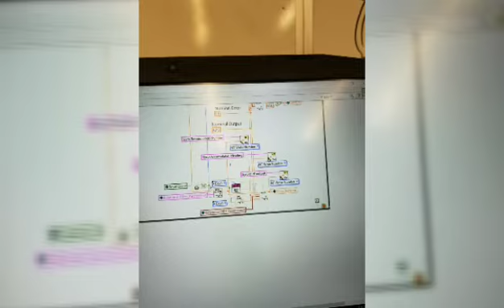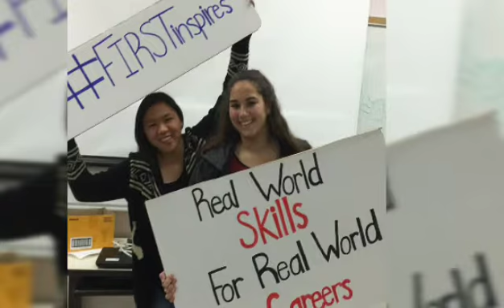Robotics is Opening the Doors to an Incredibly Exciting Future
FIRST Team 585 from Tehachapi California is continually and sustainably creating a positive future for the generations of tomorrow. For me and many other students we would not be the people we are today without being a part of this amazing team.
Thank you the Cyber Penguins
Song: Adventure Time by Philter
Video created by Chloe Shadduck